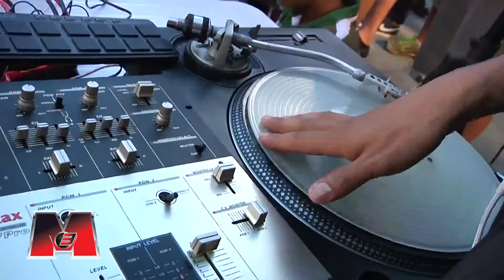BREAKDANCE - M3 (Moda, Música & Motores)